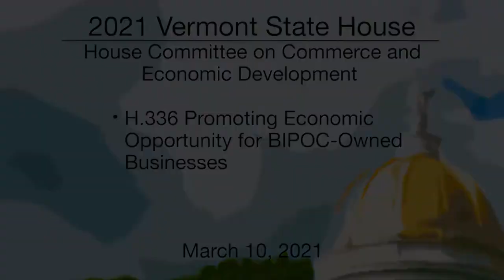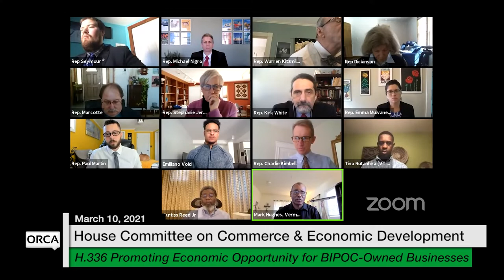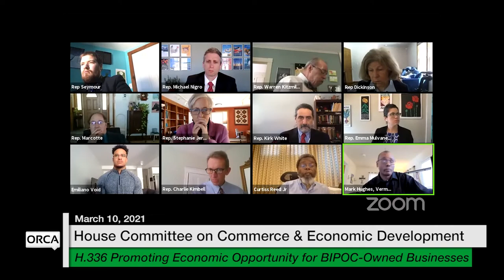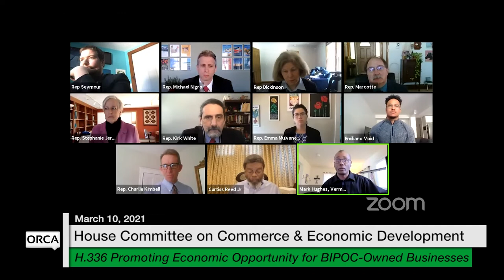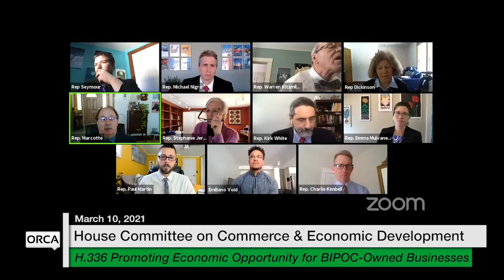Vermont State House - H.336 Promoting Economic Opportunity for BIPOC-Owned Businesses 3/10/2021